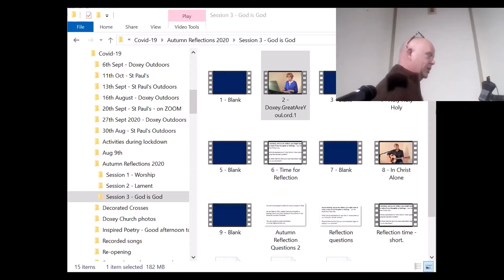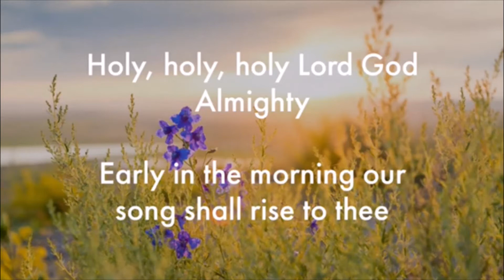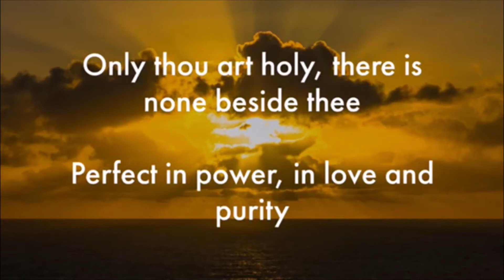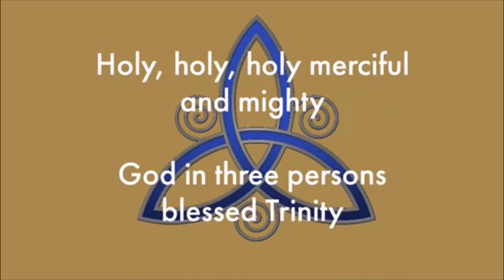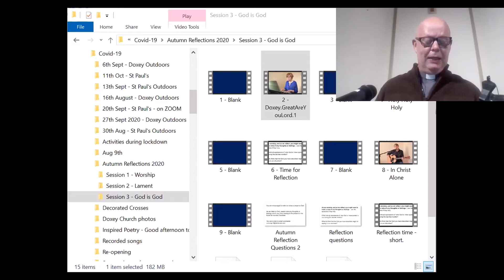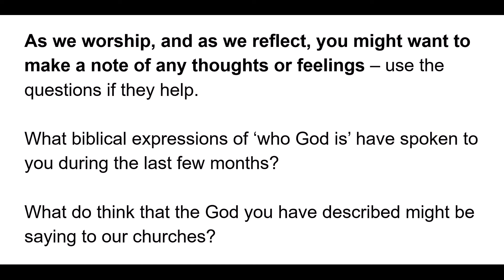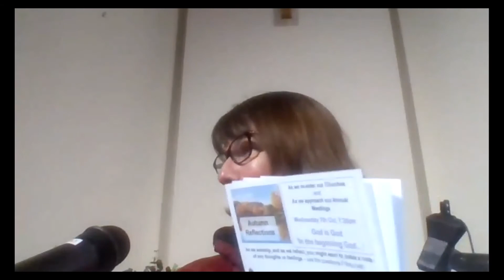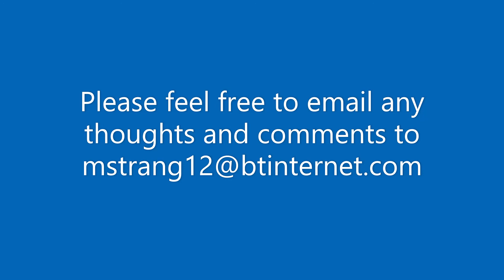Autumn Reflection God is God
Welcome to Our Third Autumn Reflection. Alternatively you can visit our churches websites St Paul's Forebridge at staffordstpauls.org.uk or St Thomas & St Andrew's Doxey at Doxeychurch.co.uk